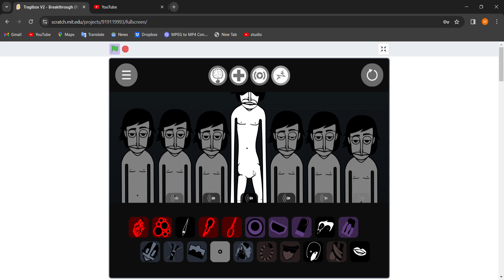when the punking steamage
me when i did an off beat